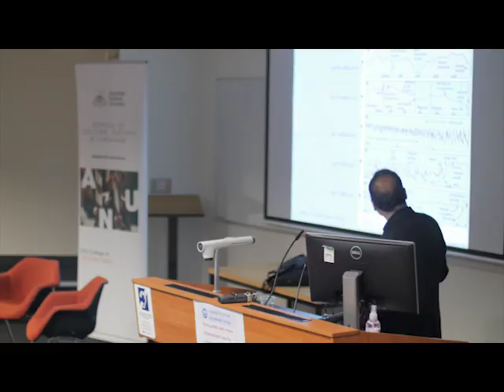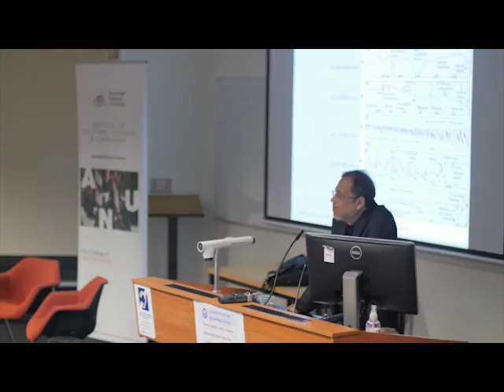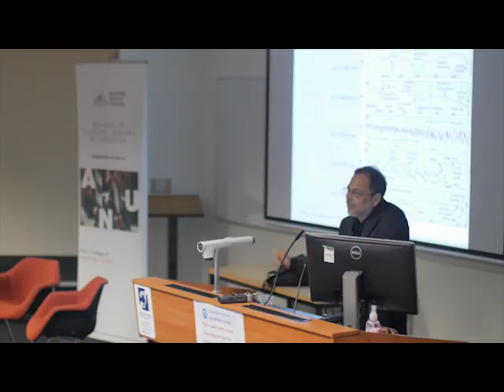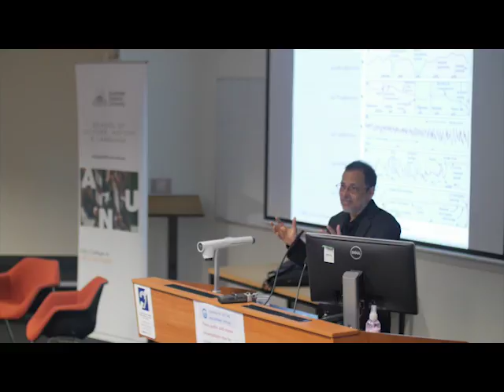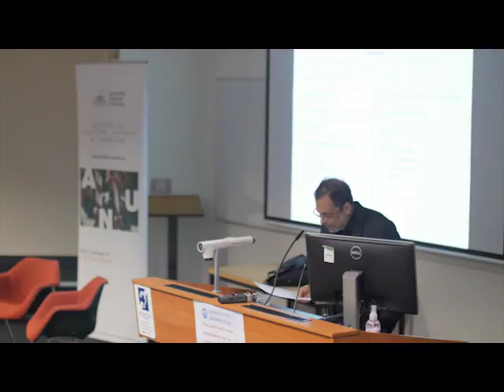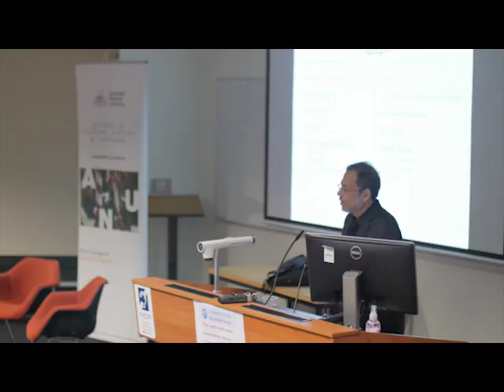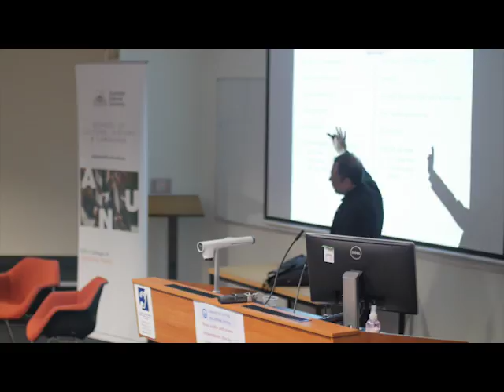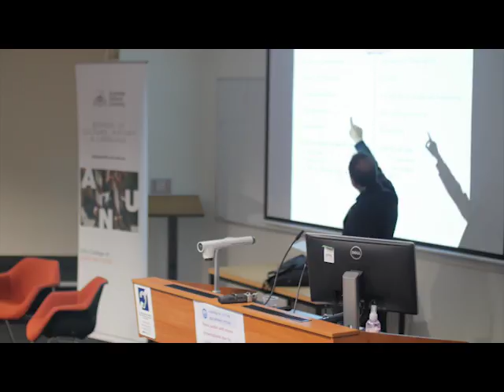The Human and the Geological: On Anthropocene Time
Professor Dipesh Chakrabarty discusses how distinctly geological and sociological ideas undergo mutual translation in current debates on climate change, climate justice, and the idea of the Anthropocene.